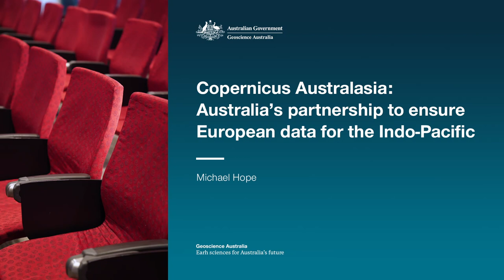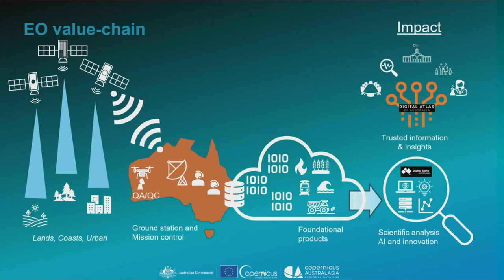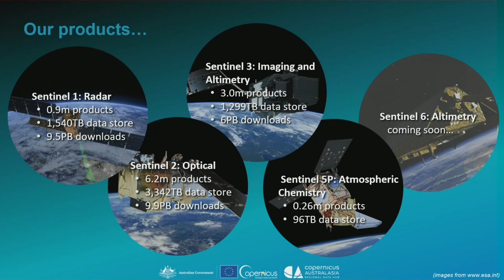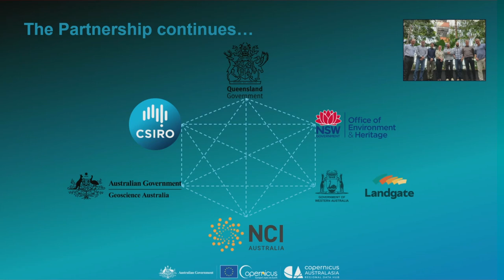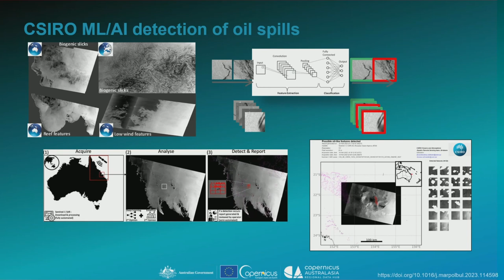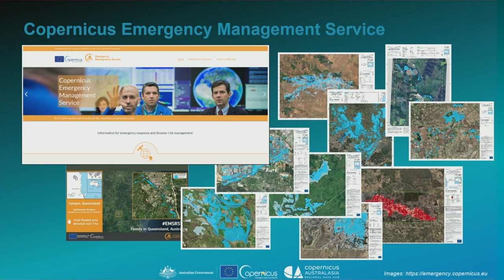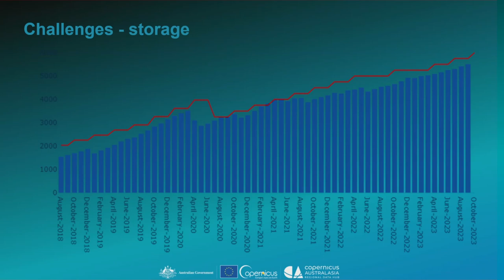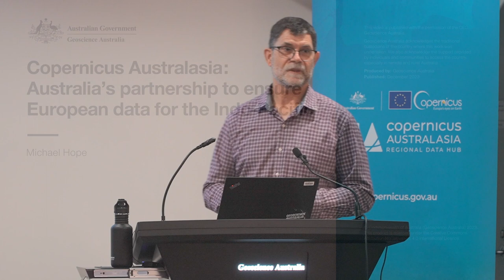Copernicus Australasia: Australia's partnership to ensure European data for the Indo-Pacific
The Copernicus Australasia Regional Data Hub (the Hub) is Australasia’s gateway to Sentinel satellite data from Europe’s Copernicus Programme in our region, covering a quarter of the Earth’s surface. A free, open and trusted service that has shared over 25 Petabytes (PB) of Sentinel data since going fully operational in April 2018.

The Copernicus Programme is a multi-billion Euro programme spanning over 20+ years, financed and managed by the European Commission (EC). The Sentinel satellites that collect this data are built and operated by the European Space Agency (ESA) and the European Organisation for the Exploitation of Meteorological Satellites (EUMETSAT).

A cooperative arrangement between the EC and the Commonwealth (represented by Geoscience Australia) to access and use Sentinel data for the delivery of innovative products and services for societal benefit created the opportunity for the Hub, which is enabled by technical agreements with ESA and EUMETSAT. A consortium of five Commonwealth and State government agency Partners fund the Hub.

After five years of successful operation, the Partners have agreed to continue for another five years. But with the global explosion of Earth observation data and new uses for it being discovered every day, how will the Hub meet the ever-growing challenges of delivering petabytes of data to users in our region?

0:00 - Introduction
3:33 - Seminar